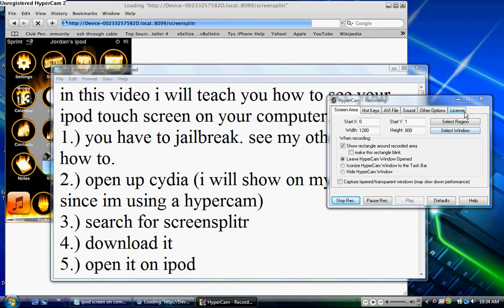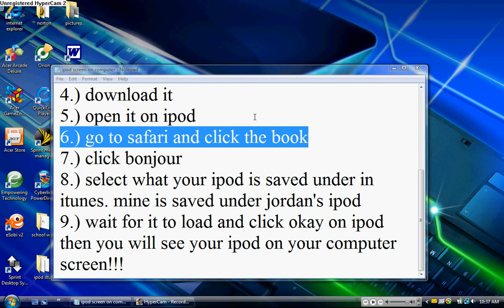view ipod on computer screen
how to viw your ipod touch or iphone on your laptop